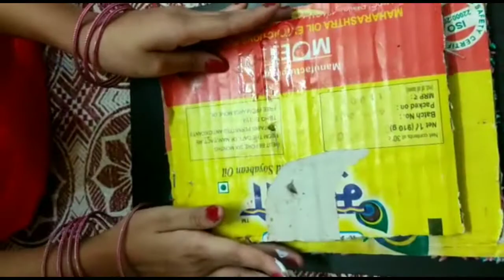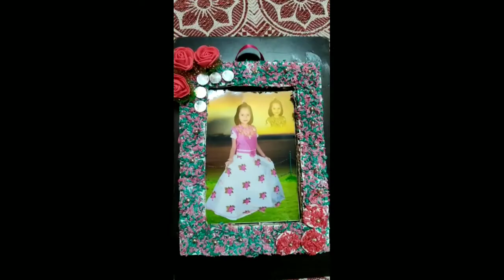Beautiful Photo Frame Making With Rice | Handmade Photo Frame Making At Home | NAMRATA'S CORNER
Hi,

Beautiful Photo Frame Making With Rice | Handmade Photo Frame Making At Home . DIY crafts ideas and recycled projects for your room decor. In this video I am sharing how to make an easy and beautiful photo frame at home.